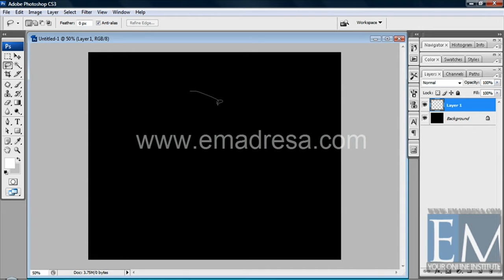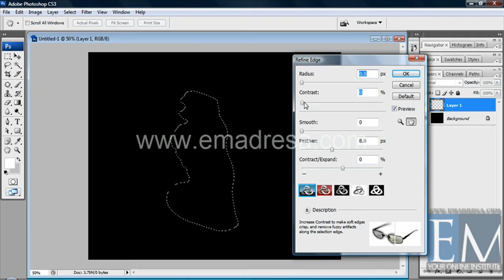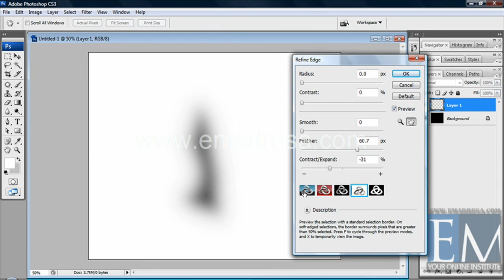Lesson 82 Refine Edges Basic Adobe Photoshop Tutorials in URDU by Emadresa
Full Course is on our website Please view there.

100 Basic Adobe Photoshop Cs3 Urdu Tutorial HD/HQ Tutorials